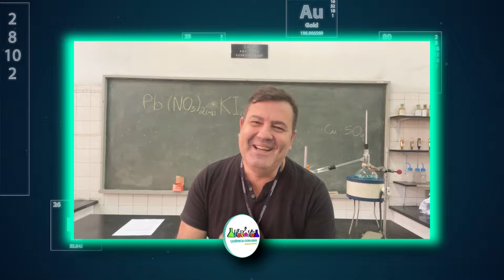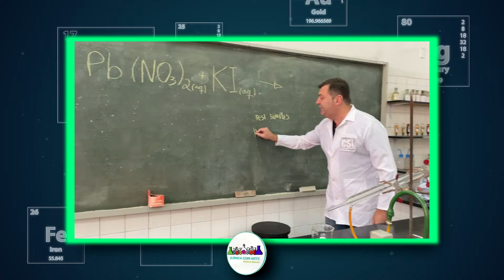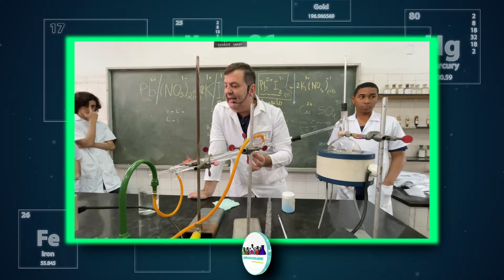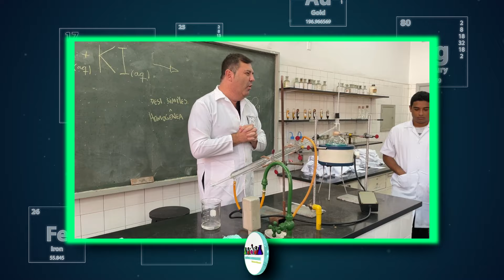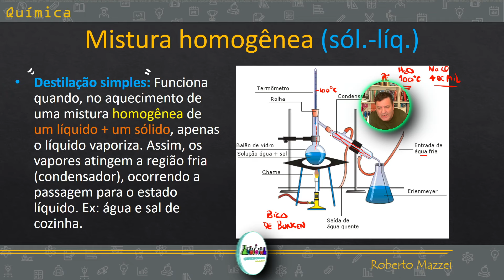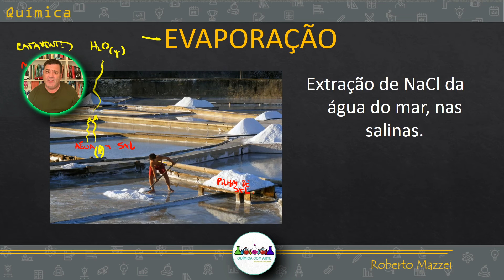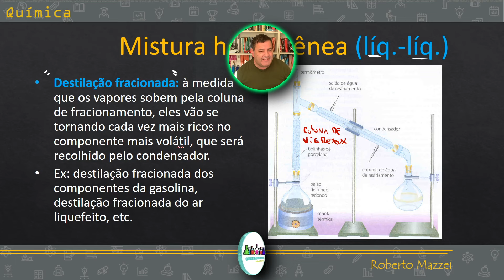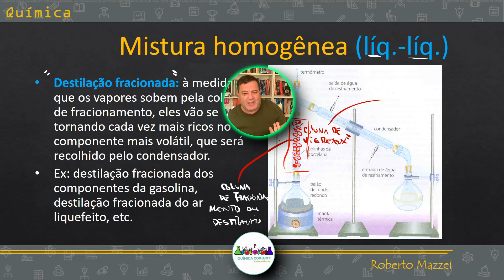💡 Destilação Simples e Fracionada Diferença | Separação de Misturas Homogêneas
. Destilação Simples e Fracionada | Separação de Misturas Homogêneas - Aprenda em detalhes